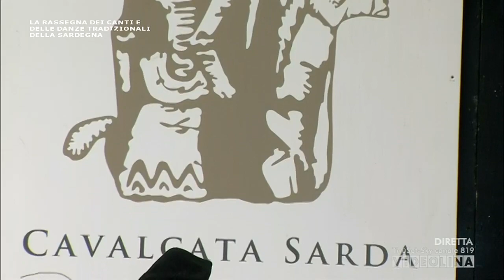Riccardo Soro gruppo folk Ollollai ballo sardo indassa